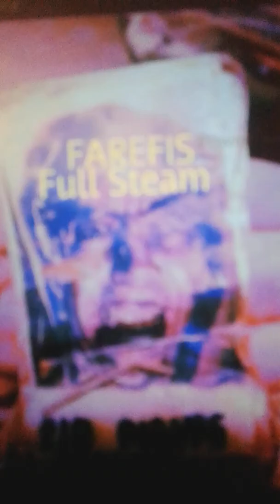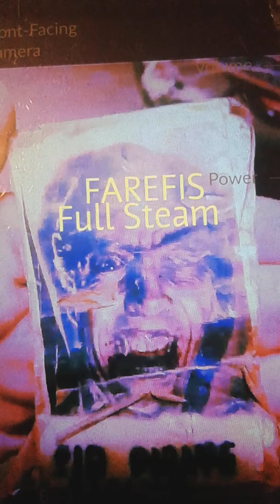Farefis Full Steam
GENRE: Heavy Metal, Groove Metal, Thrash, Speed Metal

FAREFIS DEMO(2005)
SONGS:
1. Full Steam
2. Resolve, Revolve
3. 19-13
4. Empty Eyes